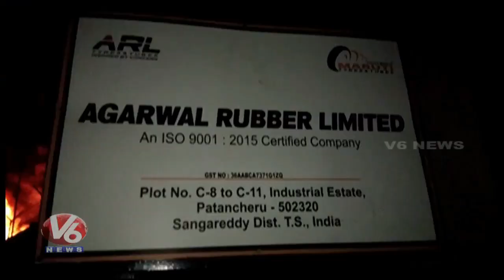Regional Fire Officer Papaiah Speaks On Agarwal Rubber Factory Fire Accident | Hyderabad | V6 News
Regional Fire Officer Papaiah Speaks On Agarwal Rubber Factory Fire Accident in Hyderabad.